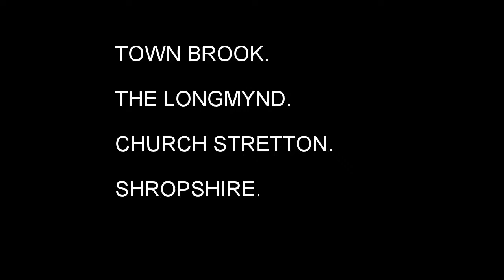Town brook on the Longmynd.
Dusk run down town brook on the longmynd